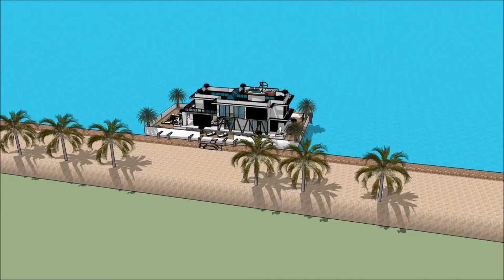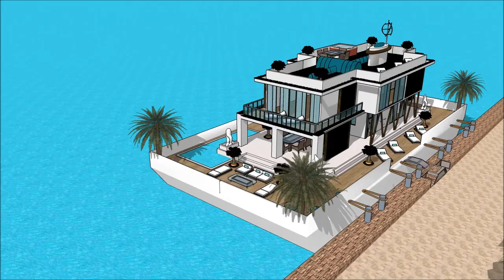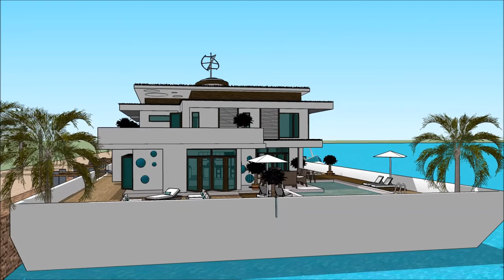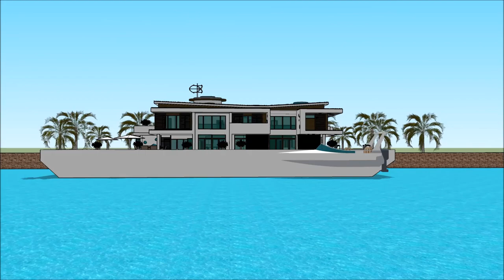HUSBÅTER Sverige Malmø AKER BRYGGE LUKSUS HUSBÅT FORUM HUSDRÖMMAR KJØP LEKTER MARINSTADEN HUSBÅT HEM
The floating house villa houseboatzania launching an innovative high-end luxury yacht floating house villa mansion home design potentially as a display of exhibition of the HUSBÅTER Sverige Malmø AKER BRYGGE LUKSUS HUSBÅT FORUM HUSDRÖMMAR KJØP LEKTER MARINSTADEN HUSBÅT HEM.

The collection of the Floating house villa houseboatzania concept of HUSBÅTER Sverige Malmø AKER BRYGGE LUKSUS HUSBÅT FORUM HUSDRÖMMAR KJØP LEKTER MARINSTADEN HUSBÅT HEM consists of high luxury and architectural art pieces in minimalism combined with living on the waterfront of the harbour.

The floating house villa mansion yacht design has the basis to sustain living with high standards and contemporary structural design HUSBÅTER Sverige Malmø AKER BRYGGE LUKSUS HUSBÅT FORUM HUSDRÖMMAR KJØP LEKTER MARINSTADEN HUSBÅT HEM with numerous of prospects for excessive living and celebrating the desire of life worldwide: